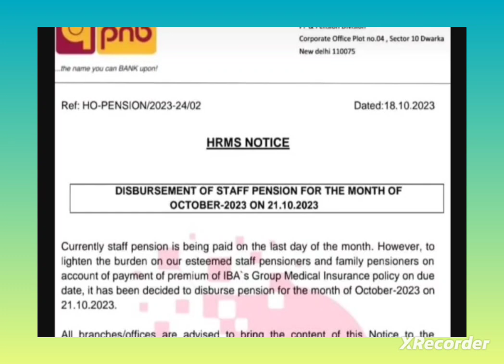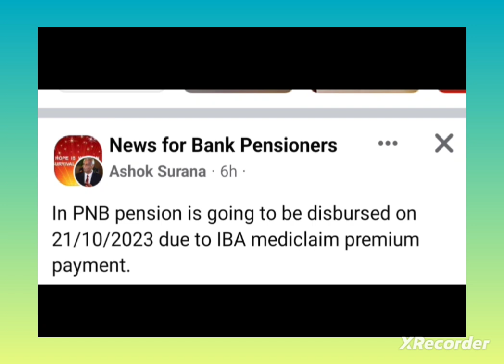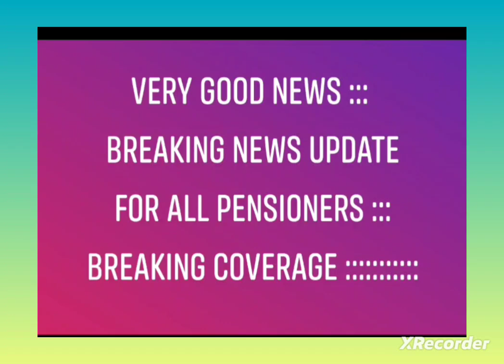BANK PENSIONERS:: GOOD NEWS EXCEPT SBI